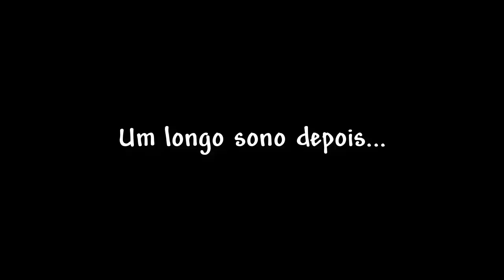Tentei a sorte na pesca de novo, e tava mais PRA AZAR - Terraria: A Terra dos Heróis #20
E ae meu amigo(a)!!! Aqui é o Levi te trazendo mais um vídeo!!

Hoje estou de volta em mais um episódio da nossa série de Terraria: A Terra dos Heróis e dessa vez vou tentar a sorte na pesca de novo. Será que vou me sair melhor, ou vou continuar pegando só robalo no anzol? Me acompanhe aí para descobrir =D

Curtiu o vídeo? Deixe aquele joia para me apoiar!!!

Quer acompanhar esta série e ver também a minha série no Stardew Valley?
A ordem dos vídeos é a seguinte: Na primeira Terça, o vídeo é na nossa série de Terraria. Na outra, entra o período dos Jogos Diversos, onde estou fazendo a série no Stardew Valley. Nas quintas feiras eu sempre trago outros vídeos sobre os jogos, como tutoriais, edições etc.

Ah, aproveite também para deixar seu comentário dizendo o que achou, pois sempre passo lendo tudo depois. =D

Conheça também meu canal extra, onde trago um conteúdo a mais bem legal para você todo mês:

Quer fazer parte do meu servidor no Discord? Entre pelo convite aí (LEMBRE-SE DE LER AS REGRAS DO SERVIDOR APÓS ENTRAR):

Quer ainda saber quais músicas usei no vídeo? Os nomes e a ATRIBUIÇÃO PARA USÁ-LAS estão no fim da descrição.

Ok, é isso, vou indo por aqui. Até o próximo vídeo e, eu te espero lá em!!!

Músicas utilizadas e atribuições
OBS: Estas pertencem à Biblioteca de Áudio do YouTube

Começo do vídeo: Achaidh Cheide - Celtic e Big Sciota - Nat Keefe with The Bow Ties

Final do vídeo: Achaidh Cheide - Celtic

Big Sciota - Nat Keefe with The Bow Ties não exige atribuições.